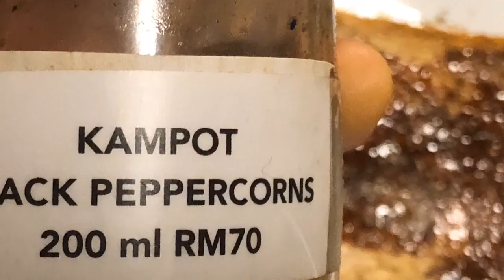ROASTED PUMPKIN SANDWICH